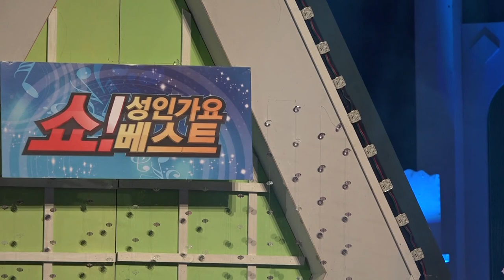가수 오동민-사랑했던 여인_쇼! 성인가요 베스트-영등포아트홀_영상감독 이상웅-2015.01.21. 00068